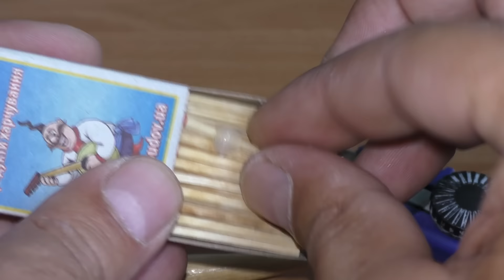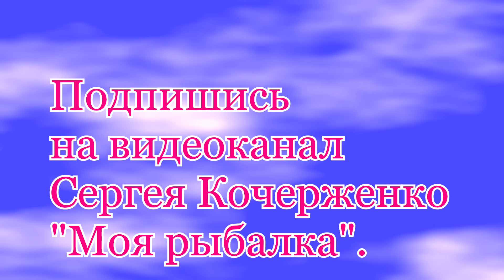7 ЛАЙФХАКОВ ДЛЯ РЫБАЛКИ. My fishing.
7 ЛАЙФХАКОВ ДЛЯ РЫБАЛКИ.My fishing.
7 FISHING LIFE HACKS.
Лайфха́к (от лайфхакинг, англ. life hacking) — на слэнге означает маленькую хитрость, "народную мудрость" или полезный совет, помогающий решать бытовые проблемы, экономя тем самым время. Это набор методик и приёмов «взлома» окружающей жизни для упрощения процесса достижения поставленных целей при помощи разных полезных советов и хитрых трюков. Обычно лайфхакер не создаёт новые методики, а овладевает существующими.